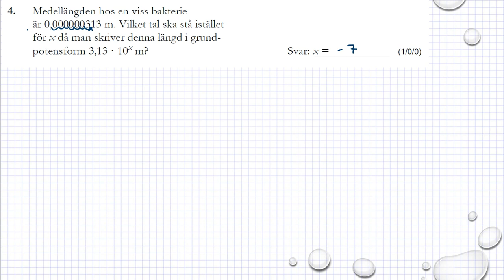Gamla nationella prov i Ma 1c Exempelprov 2018 uppgift 4